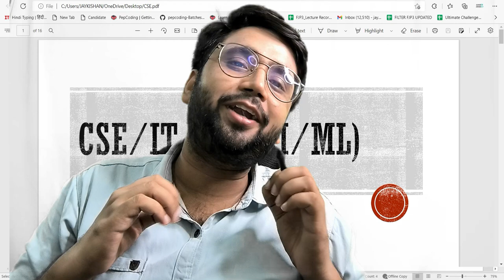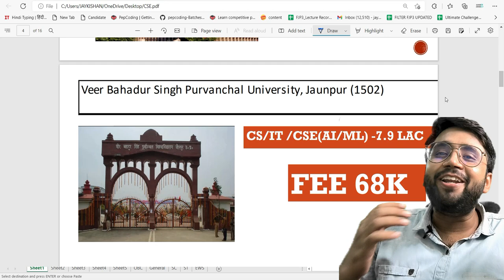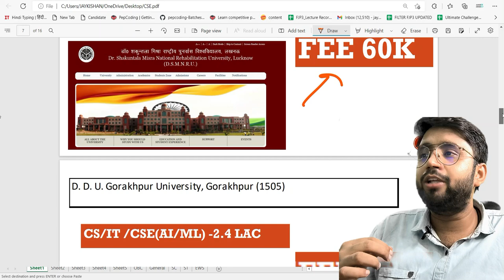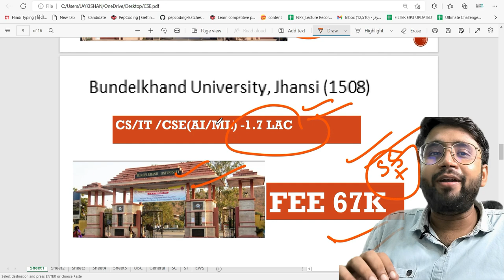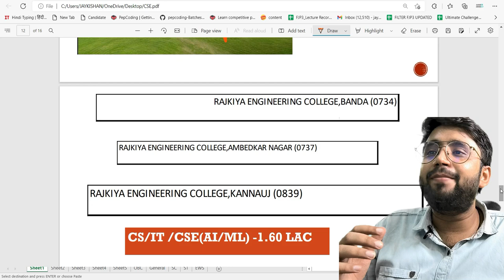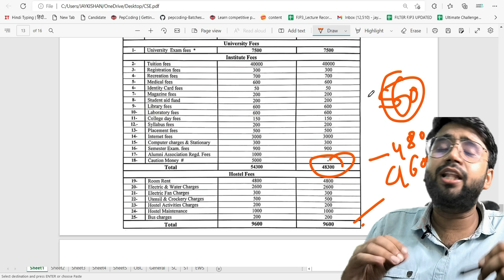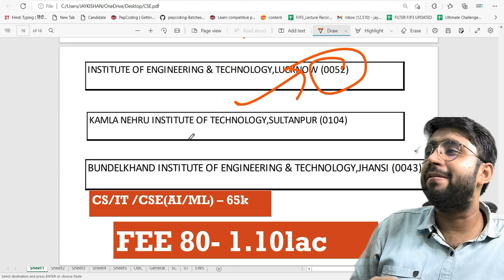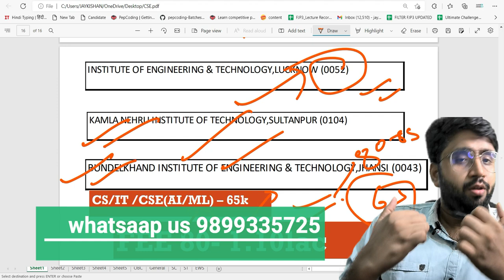🔴Top 20 Government colleges in UP Through Jee mains AKTU/UPSEE Counselling CSE/IT Cut-off ??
Paid Counselling Benefits:
1. Number of Counselling Process Covered
2. Best Choice Filling Algorithm (CFA) which provides the best College/Branch even @ low score/rank
3. Guaranteed Best College/Branch Allotment
4. Support till College Admission
5. Preparation for Physical Reporting
6. Chat Support
7. Call Support
8. Multiple Times Choice Customization
9. Personal Mentor for Career Guidance and Relevant Doubts in Counselling

RAJKIYA ENGINEERING COLLEGE,MAINPURI (0840)
RAJKIYA ENGINEERING COLLEGE,AZAMGARH (0736)
RAJKIYA ENGINEERING COLLEGE,SONEBHADRA (0841)
RAJKIYA ENGINEERING COLLEGE,KANNAUJ (0839)
RAJKIYA ENGINEERING COLLEGE,AMBEDKAR NAGAR (0737)

Khwaja Moinuddin Chishti Language University, Lucknow
Veer Bahadur Singh Purvanchal University, Jaunpur (1502)
Dr. Shakuntala Misra National Rehabilitation University, Lucknow (1509)
Ch. Charan Singh University Campus (SCRIET) Meerut (1506)
Dr. Rammanohar Lohiya University, Ayodhya (1501)
Bundelkhand University, Jhansi (1508)
DR.AMBEDKAR INSTITUTE OF TECHNOLOGY FOR HANDICAPPEDS,KANPUR (0166)
BUNDELKHAND INSTITUTE OF ENGINEERING & TECHNOLOGY,JHANSI (0043)
KAMLA NEHRU INSTITUTE OF TECHNOLOGY,SULTANPUR (0104)
INSTITUTE OF ENGINEERING & TECHNOLOGY,LUCKNOW (0052)